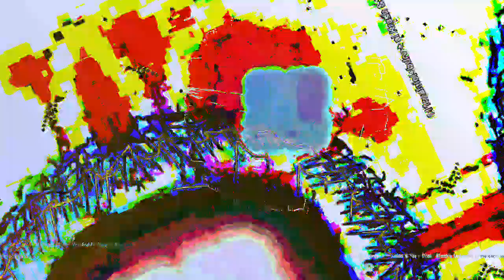[EPILEPSY WARNING] Movie 23 07 09 22h41m04s *Photosensitivity Warning*